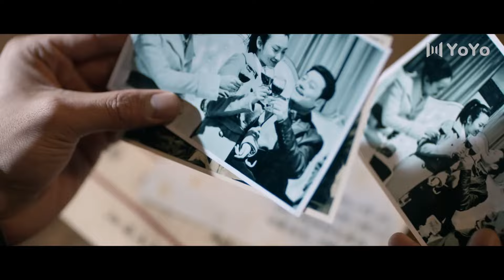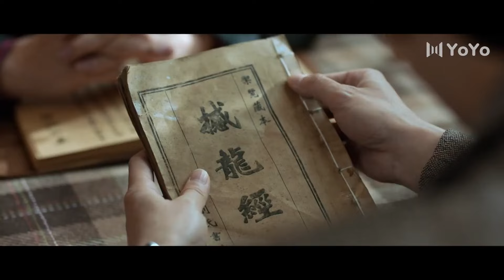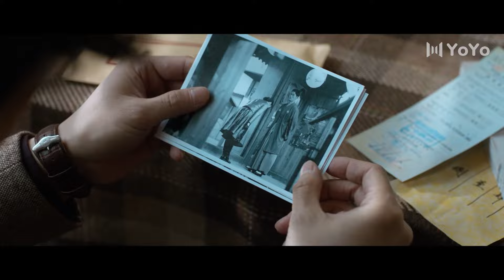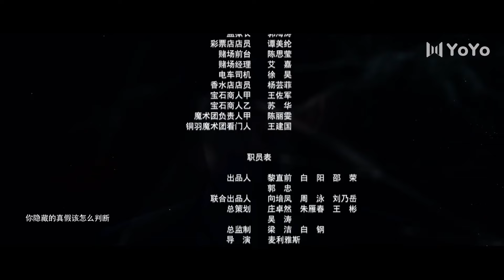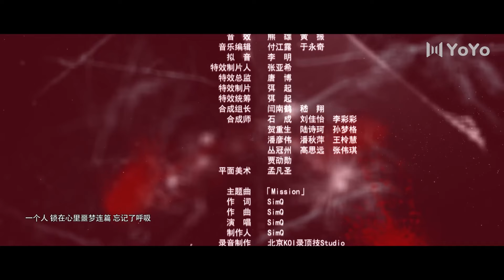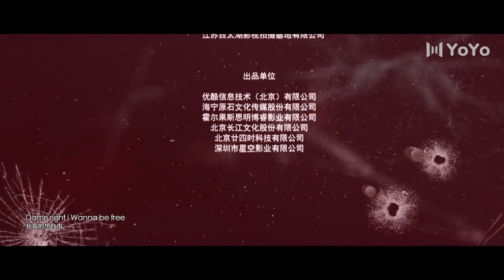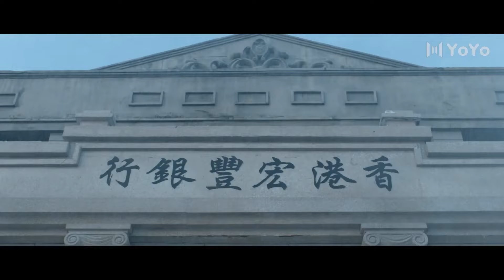热播破案悬疑剧 《暗夜追凶》27 END | 上海大神探在无意中卷入一起连环杀人案，一步步揭开暗藏的危机和阴谋的惊险故事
民国时期的上海，一起脸谱连环杀人案引发城市的混乱，私家侦探陈一鸣卷入其中调查，并因此结识巡捕局长之子张天笑和海归美女姚菲，三人组成侦探团破获此案，陈一鸣却发现案件背后似乎还隐藏着更神秘的阴谋。在三人协作破获诸多案件的过程中，彼此之间的情谊逐渐加深。在揭开一个个真相的同时，陈一鸣的身世谜团也逐渐浮出水面。在收到神秘匿名信后，陈一鸣等人前去“日落别墅”参加晚宴，不料却因此陷入一场杀戮之中。陈一鸣与罪犯不断斗智斗勇，却惊觉真正的幕后黑手早已伪装在自己身边，为报弑父之仇酝酿着复仇计划。在愤怒、背叛、谎言的多重裹挟中，深藏其中的真相终将现世。